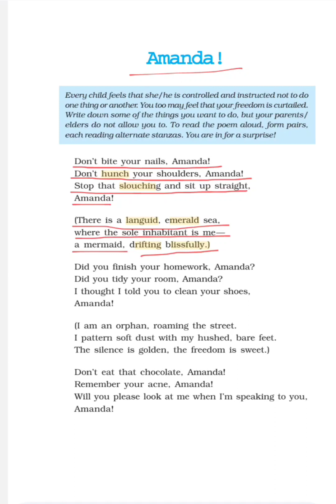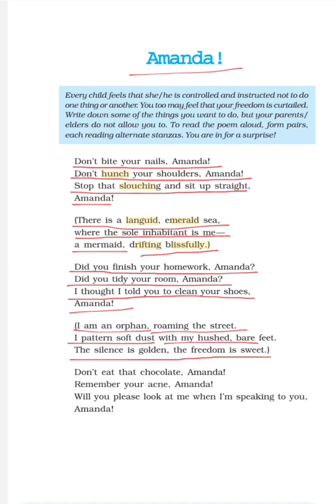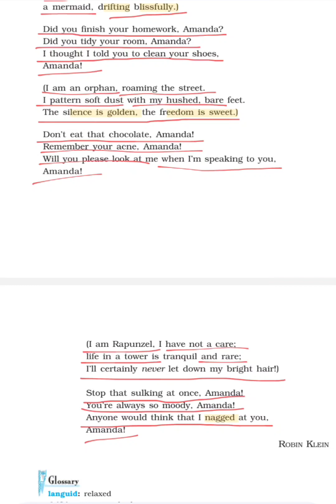Amanda Class 10 English | Amanda Class 10 Poem | Line By Line Explanation in Hindi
Amanda poem class 10 in Hindi

Amanda class 10 English in Hindi Amanda class 10 English animation

Amanda class 10 poem

Amanda poem class 10

Amanda poem class 10 summary

Amanda poem class 10 explanation in English

class 10 Amanda poem class 10 English poem Amanda summary